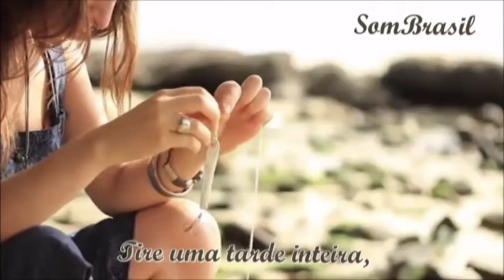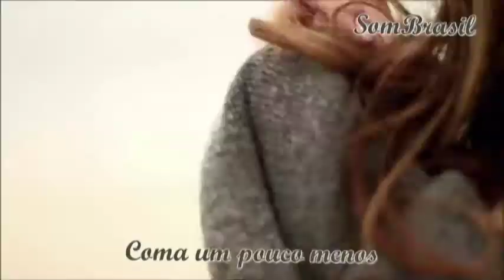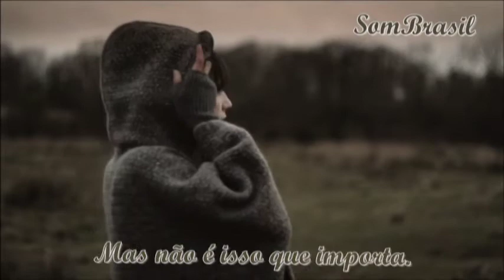Mude - Edsom Marques (Na Voz De Simone Spoladore)